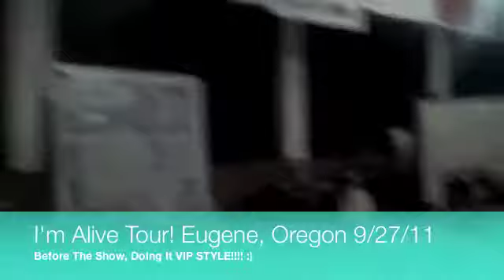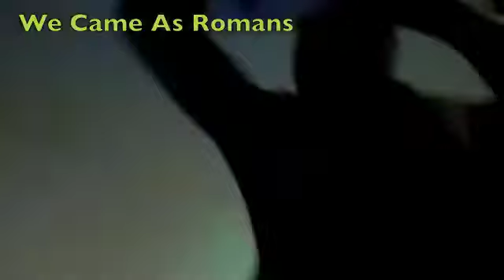I'm Alive Tour - Eugene, Oregon 9/27/11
We Came As Romans w/Miss May I, Of Mice & Men, Texas In July, and Close To Home. I only filmed We Came As Romans, Of Mice & Men, and Close To Home. :P